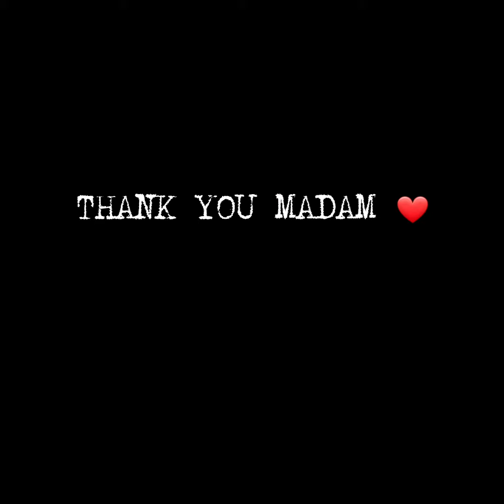FEEDBACK GEN21 ZAI A3T6